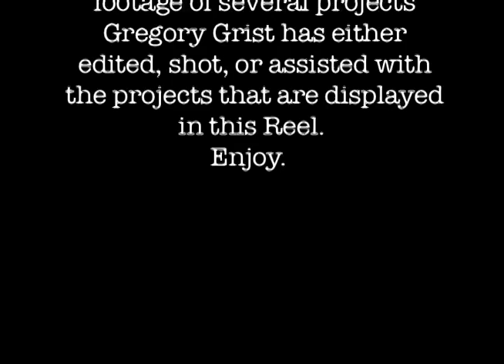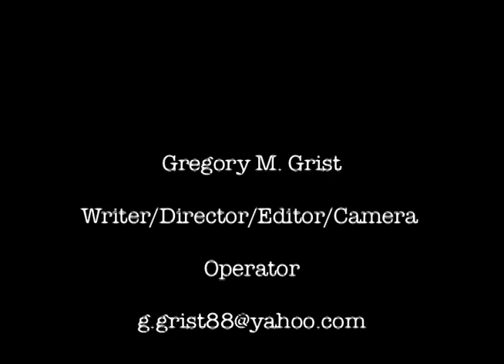Greg's Reel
A 2 min video consisting of clips of my projects.